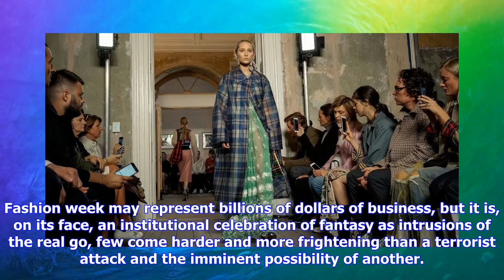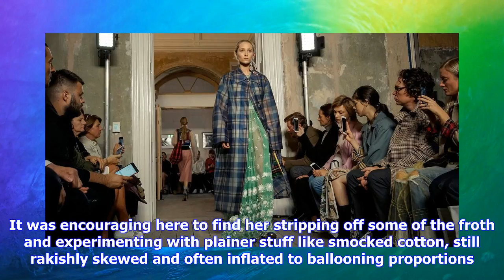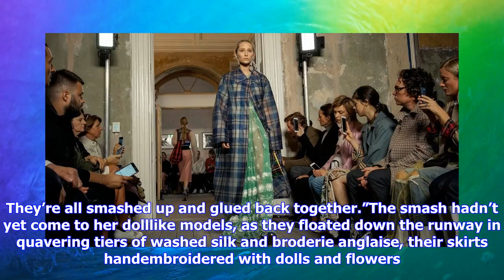Breaking News | In a fragile city, london fashion week keeps calm and carries on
In a fragile city, london fashion week keeps calm and carries on

Burberry, spring 2018. Tom Jamieson for The New York Times LONDON — On Friday morning, a crude bucke...